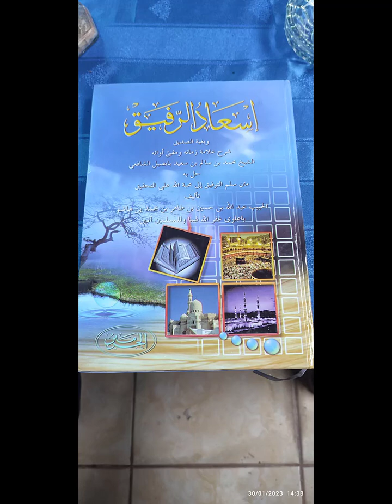(163) Gus Shoim - Kitab Is'adur Rofiq | Hukum menjadi makmum orang yang qodho' sholat